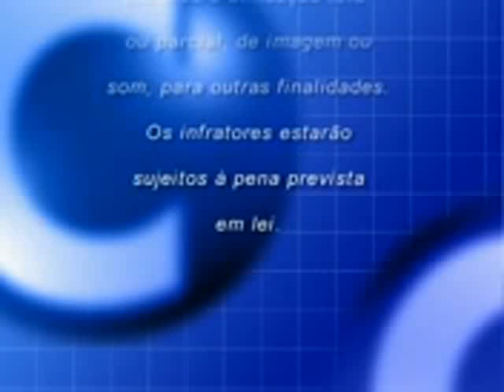22/09/2008 - UV Line no programa "Hoje em Dia" - Parte 1 (Record)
Tecidos inteligentes utilizados na confecção das roupas da UV Line são assunto de debate na matéria "Roupas do Futuro".